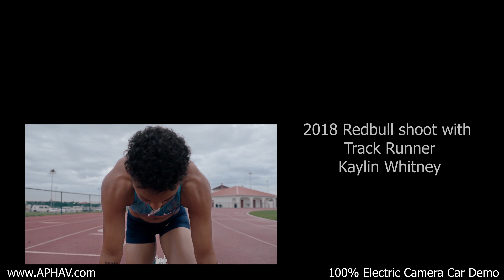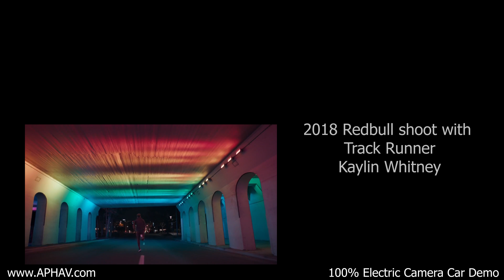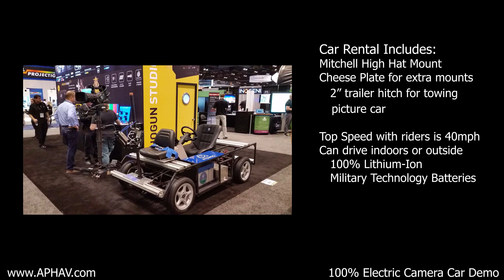Electric Camera Car - Demo - 6-15-2018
100% Electric Camera Car. APHAV.com